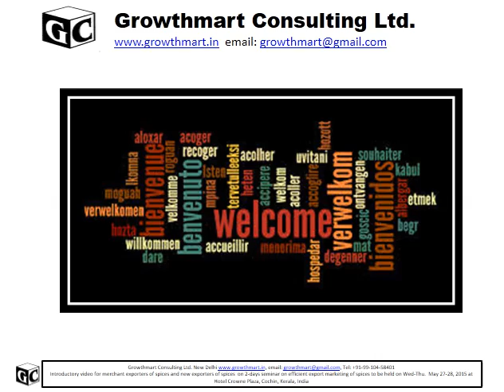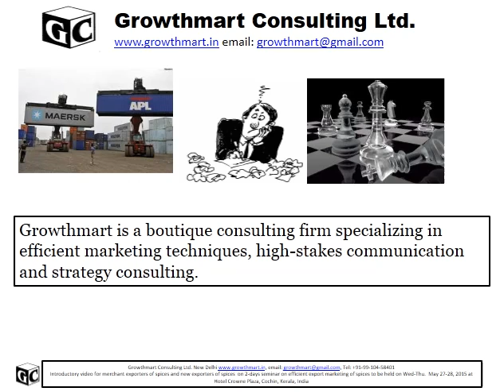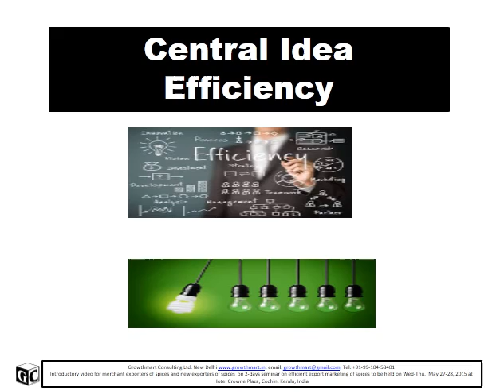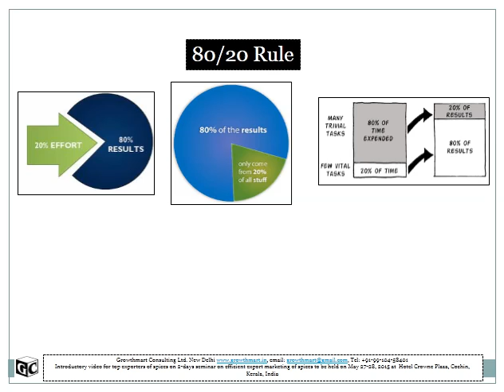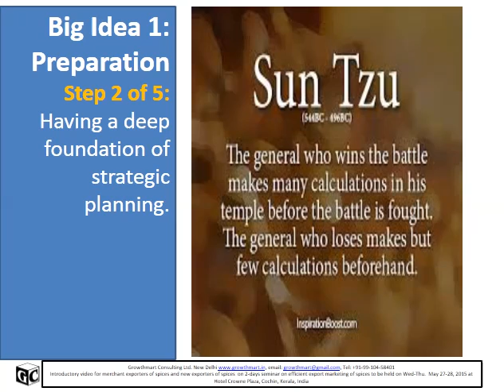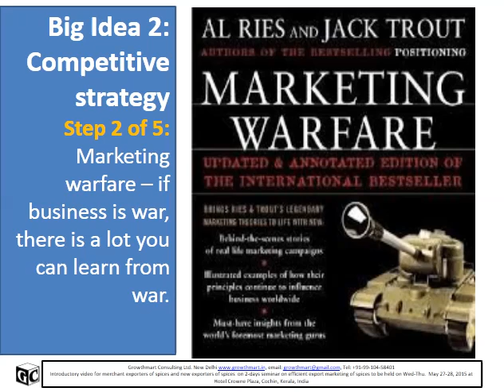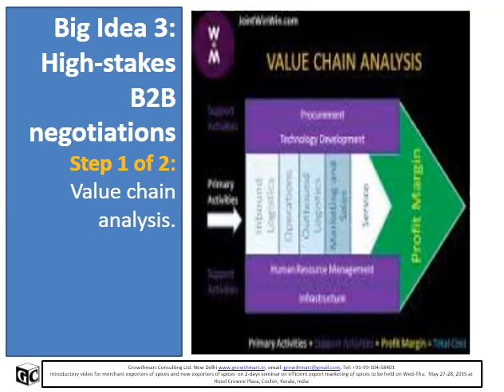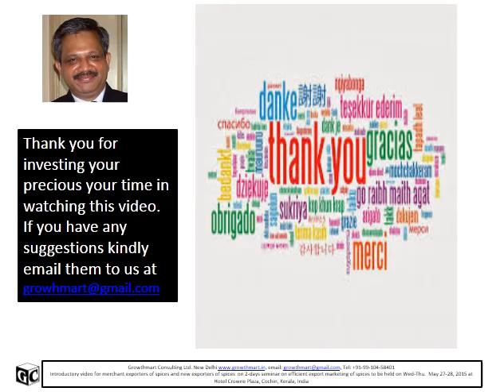Efficient Export Marketing of Spices for Merchant Exporters & New Exporters - EEMS-0301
Introductory video for merchant exporters of spices and new exporters of spices about our second 2-days seminar on "Efficient Export Marketing of Spices" going to be held on Wed-Thu, May 27-28, at Hotel Crowne Plaza, Cochin